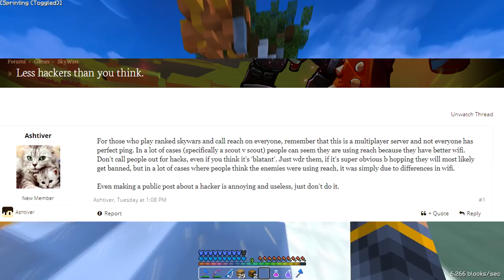Ranked Skywars #7 - YouTube, Cheaters (AGAIN OF COURSE), & Music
Note: The last guy was not using antikb, I had to slow down the footage to see that there was a block behind him.

Let me know what you think about my commentary skills, I think they've improved :D